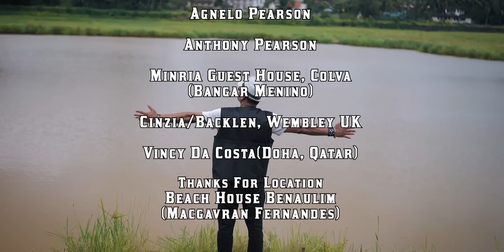Utor Mogachem-PollydeCurtorim-Konkani Love Song 2022 Ft.Dagley Fernandes & Elaine Pinto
Singer/Lyrics:PollydeCurtorim
Filming/Editing: Errol Studio's